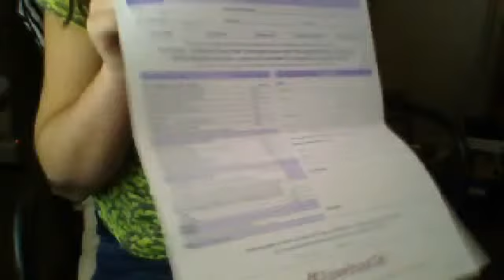what i got from ag place